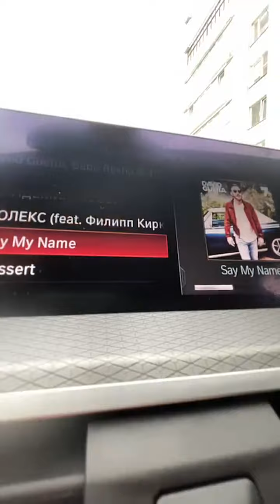Кристина Сафронова (@ safronovakristinaofficial~1632652425~18081588955303880~1